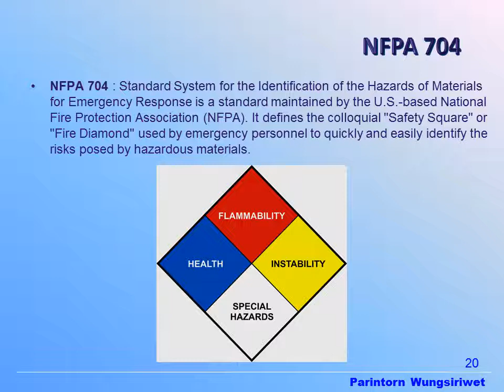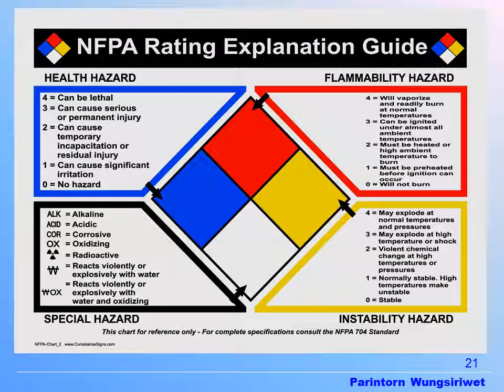Petrochemical Products 7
To describe the concept for Petrochemical Products. NFPA 704 and so on.